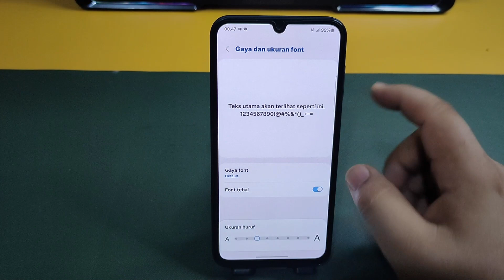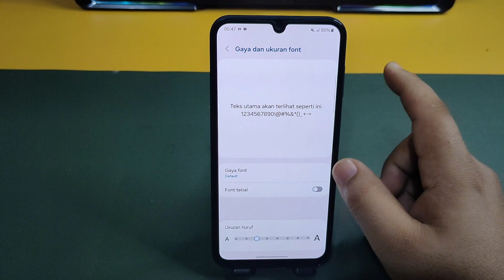Samsung M23 5G Cara Mengaktifkan Font Tebal Hp Samsung M23 5G